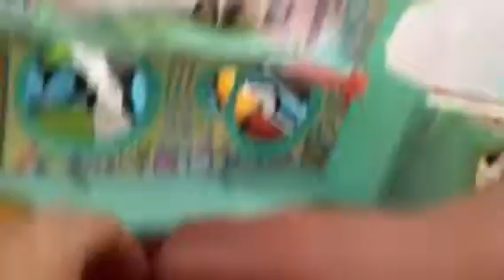The Final Girl 👧 Part 1️⃣